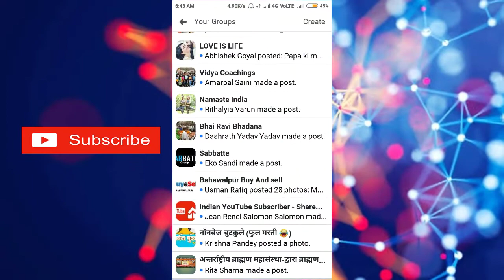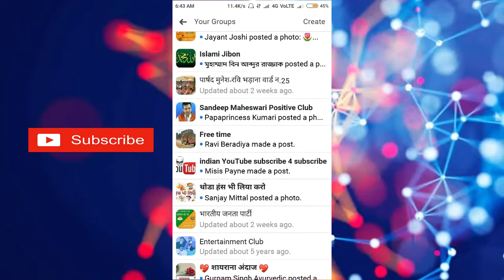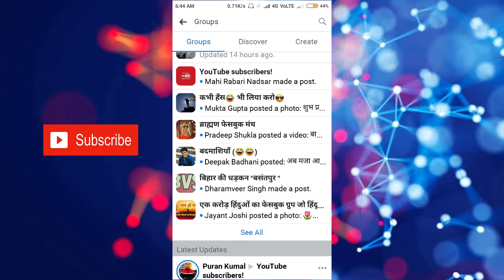Facebook group se kaise nikle || How to leave facebook group in hindi || dilippandey0000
Some Related Keywords ⬇️

1) How to exit Facebook group 2020,
2) Exit Facebook group 2020,
3) Facebook group 2020,
4) Remove Facebook group 2020,
5) How to remove from Facebook group,
6) how to remove facebook group,
7) facebook group se kaise hataye,
8) facebook group new future in hindi,
9) facebook group kya hai,
10) new facebook group rule in hindi,
11) how to remove facebook,
12) Facebook group se kaise nikle,
13)  how to leave Facebook group In hindi,
14) Facebook group se bahar Kaise Nikle 2020,
15) Facebook group se kaise bahar nikle,
16) Facebook group Kaise chhode,
17) Facebook group kaise chhodte hai,
18) Facebook group kaise chode,
19) Facebook group se nikalne ka tarika,
20) facebook information,
21) How To Delete Facebook Groups Permanently,
22)  Facebook Group Kaise Delete Karen Permanently in (Hindi),
23) Facebook Group Delete 2020,
24) Facebook Group Delete All Members,
25) Facebook Group Delete Karne Ka Tarika,
26) Facebook Group Delete in 2020,
27) FB Group Delete,
28) FB Group Se Kisi Ko Remove Kaise Kare,
29) How Can Delete FB Group,
30) How To Leave and Delete FB Group Permanently 2020,
31) FB Group Setting 2020,
32) Facebook Group Kaise Secret Karen,
33) How To Private FB Group All Details,
34) Facebook group se bahar kaise nikale,
35) How to exit from facebook group,
36) Facebook page se bahar kaise nikale,
37) facebook group se kaise nikale,
38) facebook group mein se kaise hataye,
39) fb group se kaise nikale,
40) फेसबूक ग्रुप में से कैसे निकाले,
41) facebook group me se kaise nikale,
42) fb group se kaise nikalte hain,
43) fb ke group se kaise nikale,
44) facebook group se kaise nikalte hain,
45) how to remove facebook group members,
46) how to remove facebook group member,
47) how to remove fb group members,
48) how to remove fb group member,
49) facebook group se kaise hataye,
50) fb group se kaise hataye,
51) how do I leave a facebook group,
52) facebook group leave,
53) how to leave facebook group in 2020,
54) leave facebook group,
55) facebook group kaise leave karte hain,
56) facebook group kaise chhodte hain,
57) How to leave a Facebook Group?,
58) Facebook group ko kaise chhodte hain?,
59) leave a group in facebook,
60) Messenger group se Kaise nikale,
61) How to exit facebook group in 2020,
62) How to leave a facebook group,
63) फेसबुक ग्रुप को कैसे छोड़े,
64) फेसबुक ग्रुप से हमेशा के लिए बाहर कैसे निकले,
65) फेसबुक ग्रुप से बाहर कैसे निकले,
66) How to remove facebook group,
67) Exit facebook group permanently,
68) how to leave facebook group,
69) leave all facebook groups at once,
70) how to leave groups on facebook,

Some Related Tags ⬇️

1) how to leave a facebook group,
2) leave all facebook groups,
3) how to leave a group on facebook,
4) facebook group kaise leave karte hain,
5) how to left facebook group,
6) how to leave group in facebook messenger,
7) how to exit facebook group,
8) Facebook group ko kese chhore,
9) How to left Facebook group in Hindi,
10) Mobile app se Facebook group kese chhore,
11) Facebook tricks and tips here 2020 in Hindi,
12) Facebook group se bahar kaise nikle hindi,
13) Group facebook se kaise nikale,
14) How to leave facebook group in hindi,
15) ग्रुप से हमेसा के लिए कैसे हटे,
16) फ़ेसबुक से बाहर कैसे निकले,
17) फ़ेसबुक ग्रुप से बाहर कैसे निकले,
18) how to remove facebook group,
19) new facebook hack trick,
20) facebook live kaise laye,
21) how to leave facebook group in one click in Hindi,
22) how to exit facebook group,
23) how to leave facebook group in hindi 2020,